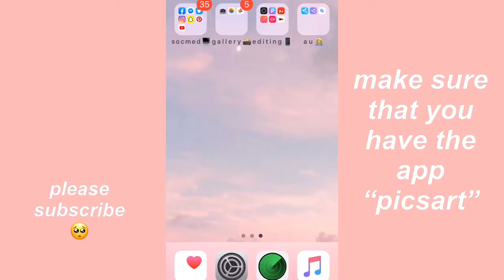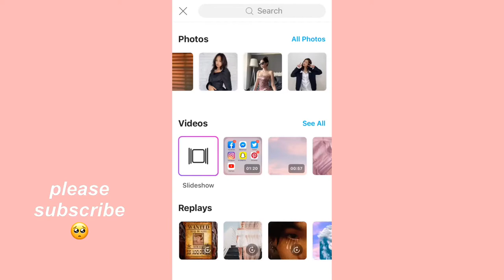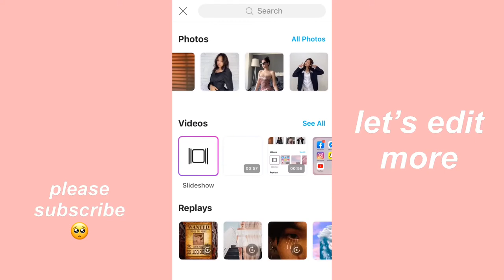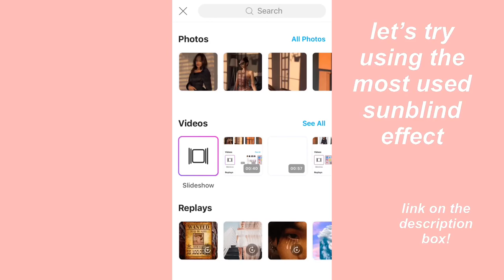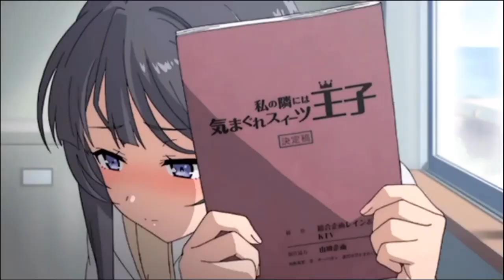sunset/sunblind effect ☀️ picsart tutorial ˎˊ˗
go to picsart and try this effect! ˚☽˚｡⋆

subscribe for more tutorials and aesthetic contents! you can comment down below your requests and i will try to make a video about it. don’t forget to hit the notification bell to be updated whenever i post a new one ✧